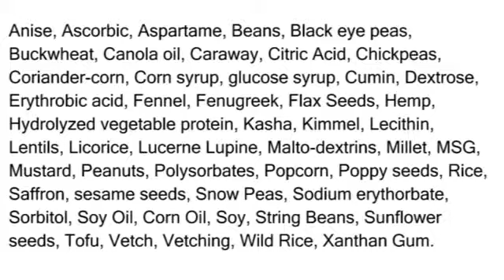Kitniyot on Pesach